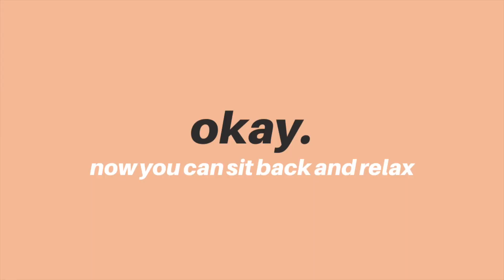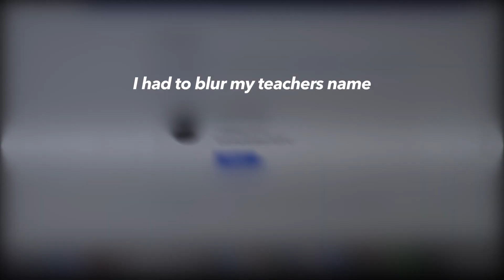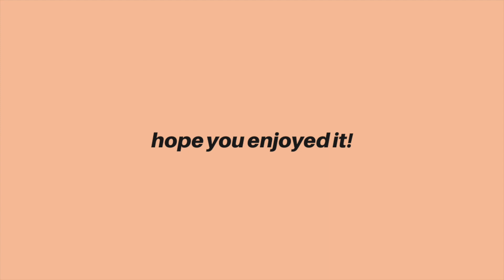Senior year is really hitting me hard.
HAPPY SUNDAY! I hope you guys enjoy today's vlog! I've been inactive on youtube, mainly bc of poor time management and also senior year is really hitting me hard! I've been super stressed about university. lmk if you'd like me to make videos on applying to university, etc.
I'll also be posting vlogs so get excited!

xoxo Asheera

Just remember that you have the power to do anything that your heart desires!
xoxo Asheera :)